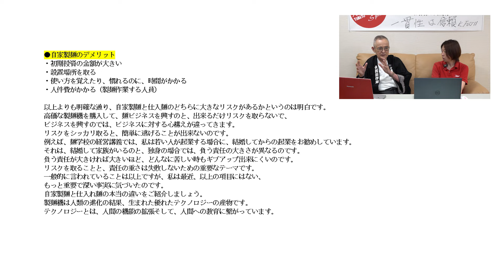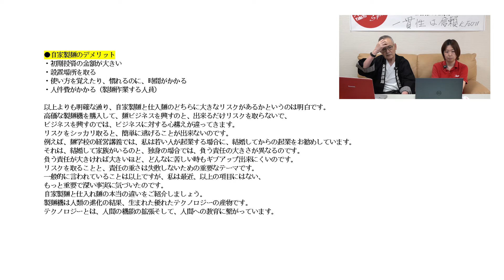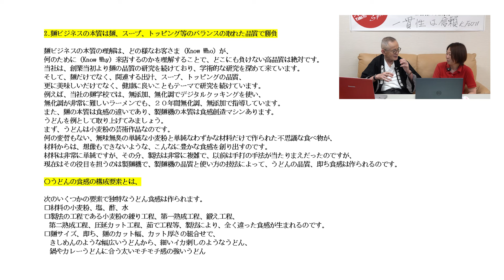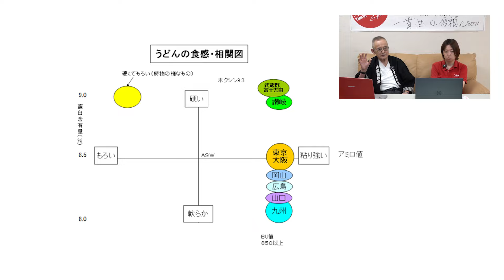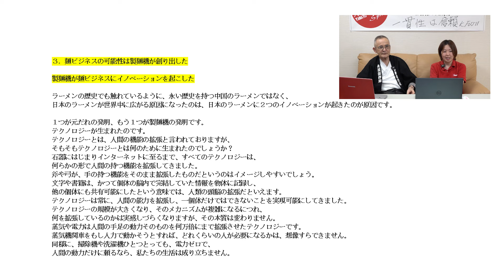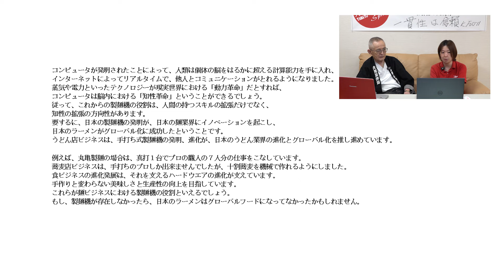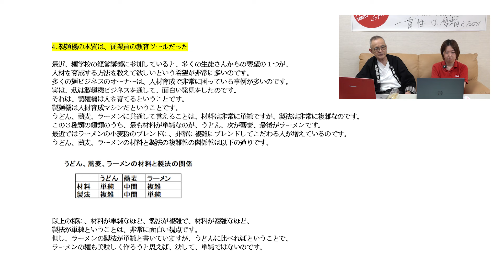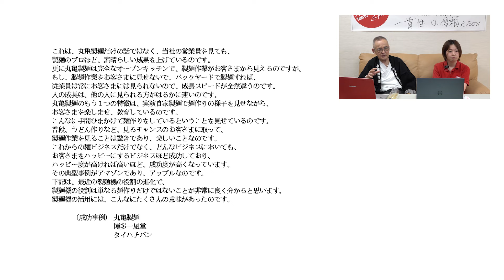【麺ビジネスは自家製麺の方が何故、成功しやすいのか？】自家製麺は、人を育てる教育ツールだった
今後の活用情報をお探しの方
新しい麺店を開業しようとしている方
既に開業しておりビジネスの成長を目指している方
※解説内容は変更になる場合がございます。

【現在お悩みのある方へ】
経営に関するお悩みやご質問があれば、いつでもお気軽にご相談ください。
配信後にお送りするアンケートメールでも、ご質問を受け付けております。

【コメント頂きありがとうございます】
先週のオンライン配信で頂いたYoutubeのコメントやご質問フォームへのご質問に感謝いたします。
大和製作所では、みなさまからのご質問・ご意見・ご感想を大切にしており、それをもとに今後のテーマを考えています。

配信終了時にお送りする
アンケートメールを通じてご質問頂くことも可能でございます
※内容が多少変更になる場合がございます

みなさまからのお声をお待ちしております